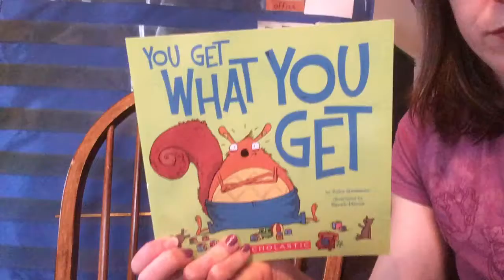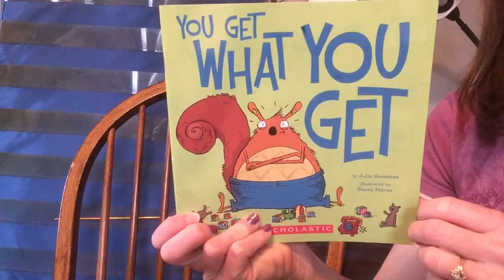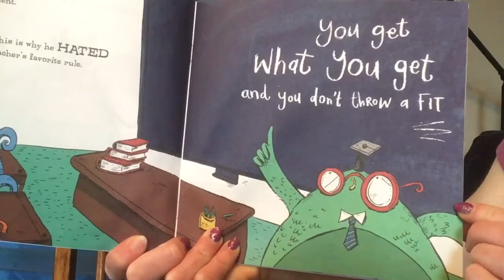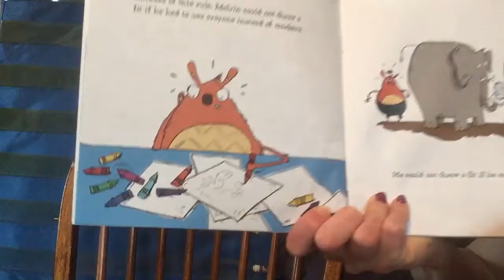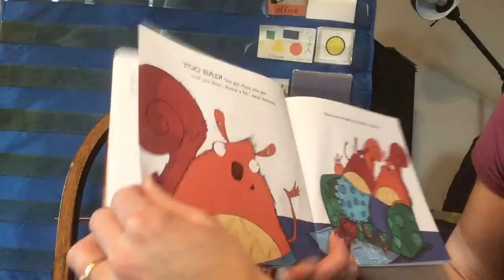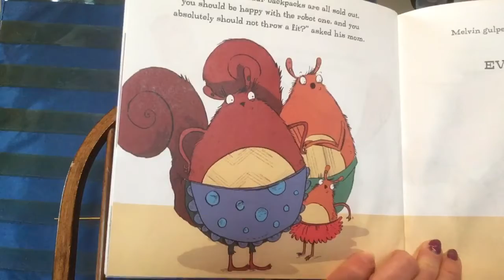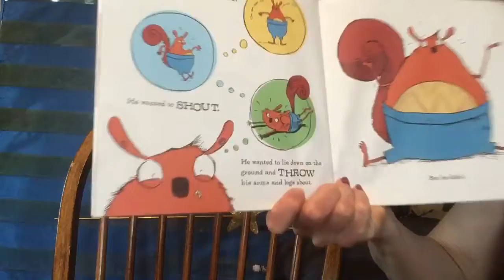You Get What You Get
By Julie Gassman.  Reading intended for students of Mrs. Sarah's EC:SE classroom.